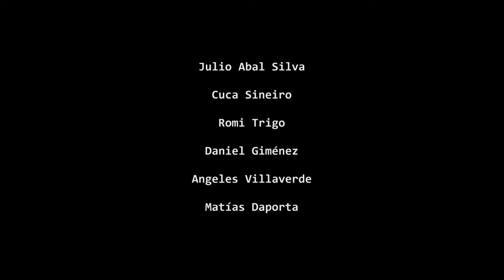THE TRIP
A conventional marriage, educated in the culture of work and saving, but satisfied with consumer society, buys a new car, and makes a tipical Sunday walk with their children.
During the trip, they praise the current way of life, the progress and technological advances, unaware of the damage that this ideology determines for everyone and, even,  for themselves. Finally, they will open their eyes...though late.